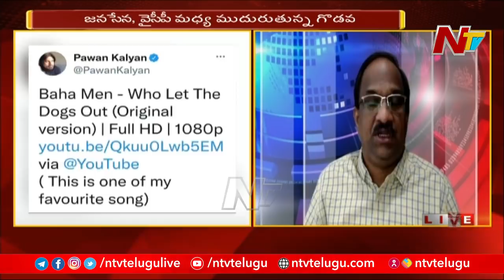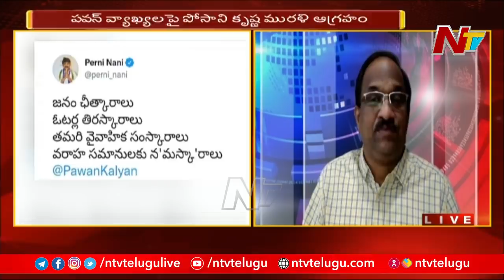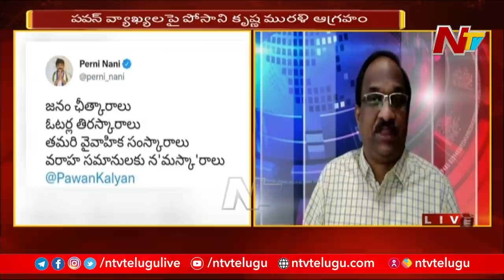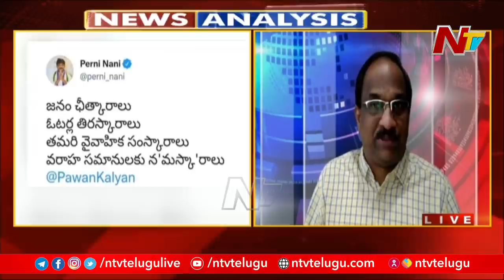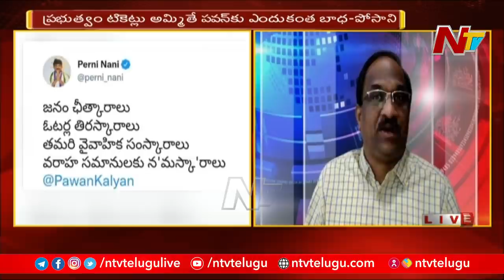Republic Prerelease Event Turned as Janasena Promotion Event: Prof K Nageshwar | Ntv